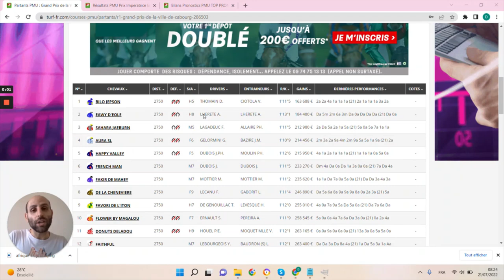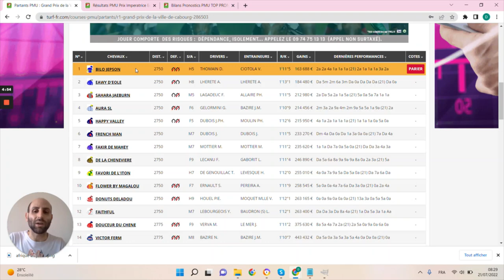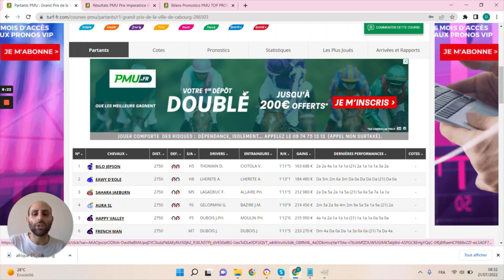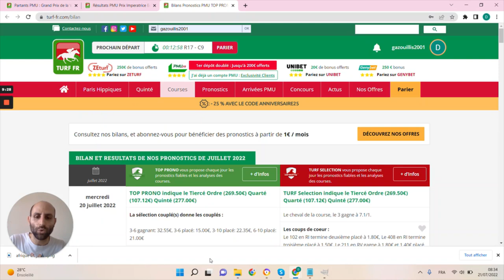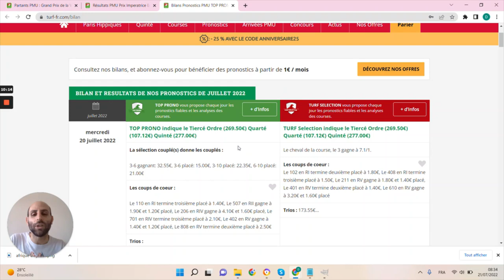PRONOSTICS PMU GRATUIT DE LA MINUTE QUINTE+ DU JOUR VENDREDI 22 JUILLET 2022 #286503